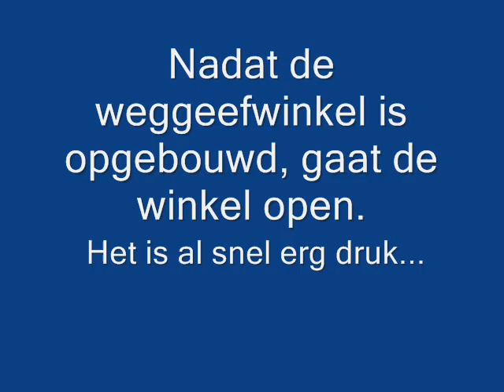Weggeefwinkel GroenLinks Eindhoven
In het kader van koopzondag voor Sinterklaas, gaf GroenLinks Eindhoven gratis spullen midden in het centrum van Eindhoven.